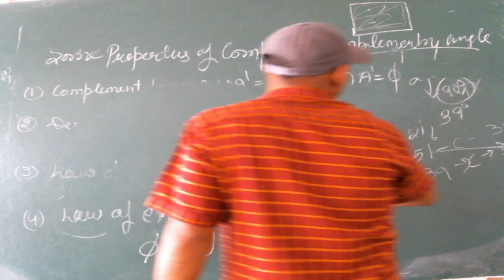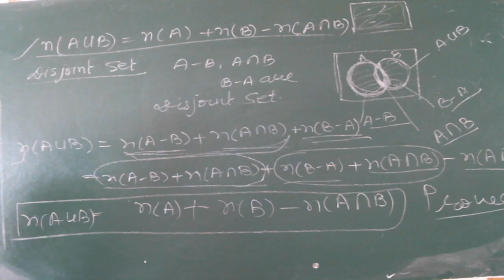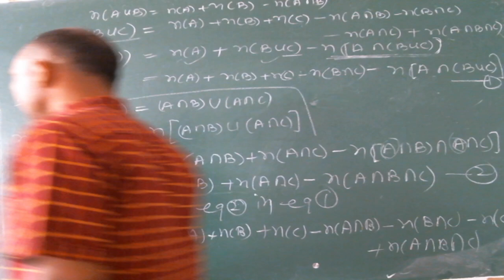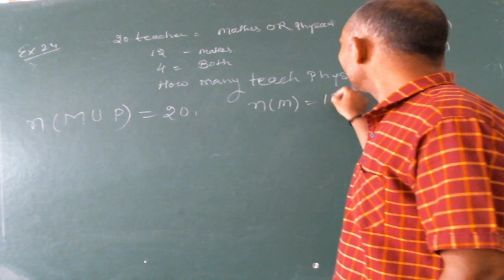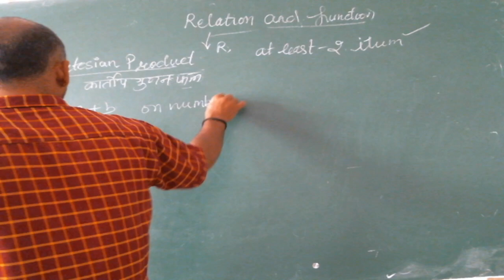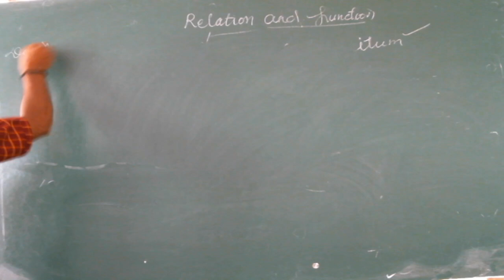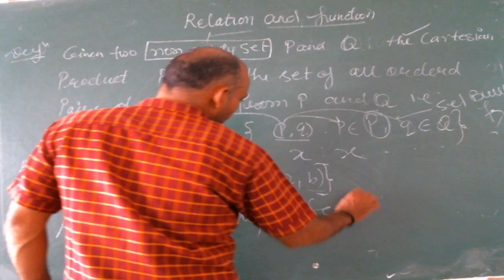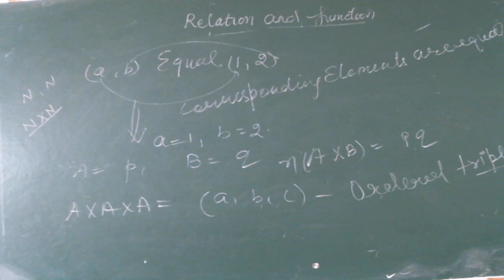IIT/JEE - MATHS (Set Relation and function) BY MR. DAINEY SINGH